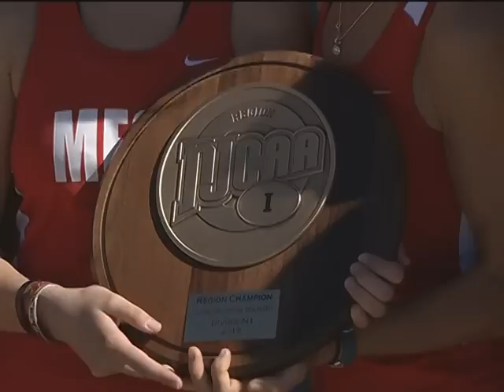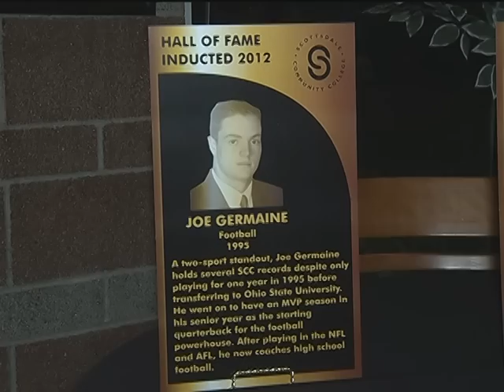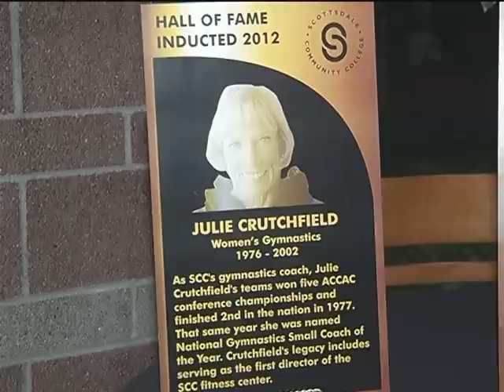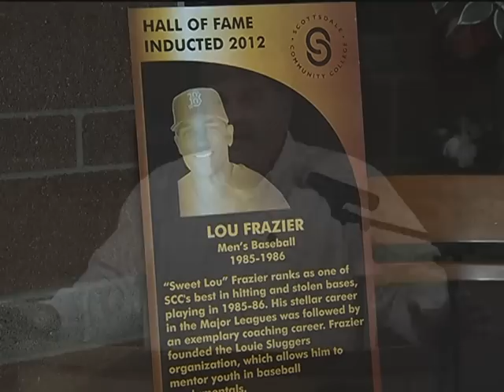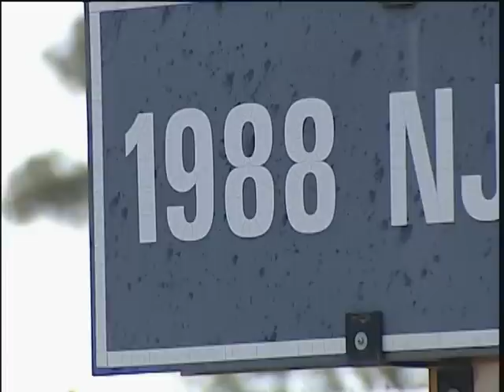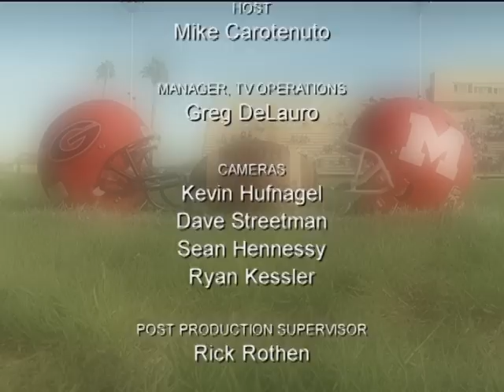Inside Maricopa Sports - December 2012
Inside Maricopa Sports.